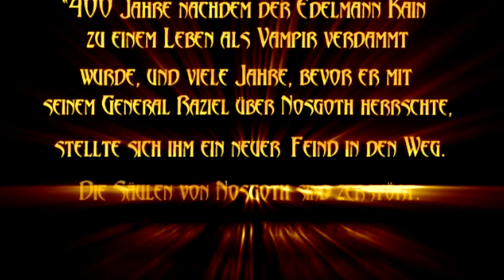Let's Play Legacy of Kain: Blood Omen 2 [German/4K] Part 1: Die alternative Zeitlinie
Let's Play Legacy of Kain: Blood Omen 2 [German/4K@60FPS/Greenscreen/100%] Part 1: Die alternative Zeitlinie

★ Info ★

Blood Omen 2 ist ein Action-Adventure-Videospiel, das von Crystal Dynamics entwickelt und von Eidos Interactive für PlayStation 2, Xbox, Microsoft Windows und GameCube veröffentlicht wurde. Es ist der vierte Titel der Legacy of Kain-Reihe und ist die Fortsetzung des ersten Spiels der Reihe, Blood Omen: Legacy of Kain, wobei der Protagonist von Blood Omen, der Vampir Kain, als Hauptfigur zurückkehrt.

Blood Omen 2 knüpft chronologisch an die Geschichten von Blood Omen und Legacy of Kain: Soul Reaver an, spielt aber in einer alternativen Zeitlinie, die durch die Ereignisse von Soul Reaver 2 entstanden ist. Jahrhunderte nach Blood Omen wird Kain von verräterischen Vampiren und den Schergen des Sarafan-Lords bekämpft und macht sich auf den Weg, seinen Aufstieg zur Macht fortzusetzen.

Während das Soul Reaver-Team von Crystal Dynamics mit der Produktion von Soul Reaver 2 begann, nahm ein zweites Team 1999 die Arbeit an Blood Omen 2 auf. Im Gegensatz zu den Soul Reaver-Spielen, bei denen der Schwerpunkt auf dem Lösen von Rätseln lag, wollten sie einen actionlastigeren Titel entwickeln. Das Endprodukt war ein kommerzieller Erfolg und wurde zu einem der "Greatest Hits"-Titel von Sony, wurde aber nur mittelmäßig aufgenommen, da Kritiker den geringeren Produktionswert und den Mangel an Innovation im Vergleich zu den Soul Reaver-Spielen als Schwächen anführten.

Das Spiel wird in 3D dargestellt und ist eine Kombination aus Kampf und Rätsellösung. Die Gesundheit wird durch zwei Fläschchen dargestellt - ein rotes Fläschchen, das die Gesamttrefferpunkte symbolisiert, und ein blaues Fläschchen, das anzeigt, wie lange es dauert, bis sich die Gesundheit insgesamt erhöht. Verlorene Lebenspunkte können wiedergewonnen werden, indem man das Blut eines getöteten Feindes oder einer Zivilperson aussaugt. Im Laufe des Spiels können verschiedene Waffen erlangt werden, wie z. B. ein Breitschwert oder ein Stab. Die Waffen haben eine begrenzte Haltbarkeit und gehen irgendwann kaputt, wenn sie zu oft zum Blocken benutzt werden. Wenn keine Waffen ausgewählt werden, können Klauen zum Angriff verwendet werden, ebenso wie Fähigkeiten, die man durch das Töten von Bossen erhält. Diese Fähigkeiten helfen beim Vorankommen in bestimmten Abschnitten des Spiels und bei der Lösung von Rätseln. Die meisten Fähigkeiten - im Spiel "Dunkle Gaben" genannt - können erst eingesetzt werden, wenn der "Wutmesser" durch das Besiegen von Gegnern gefüllt ist.

-DATEN-
Entwickler: Crystal Dynamics
Publisher: Eidos Interactive
Plattform: PlayStation 2, Xbox. Windows, GameCube
Genre: Action Adventure, Horror
Modus: Single Player
EU Release: 28.März.2002
Altersfreigabe: 16

Metascore: 67%